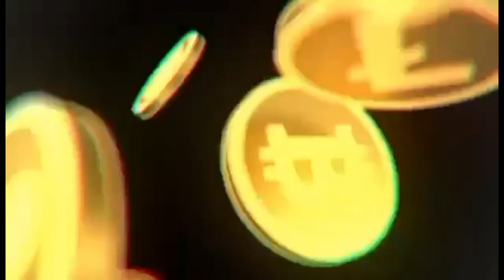GINATAANg alimango/kangkong# YummY foods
paano pasarapin ang luto nyo nang alimango with sempleng luto sa gata... panoòrin